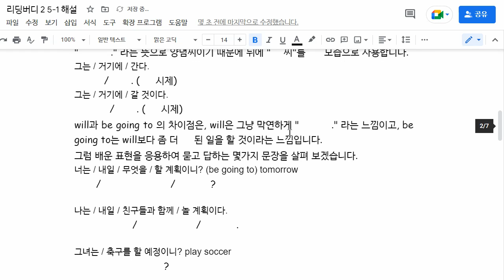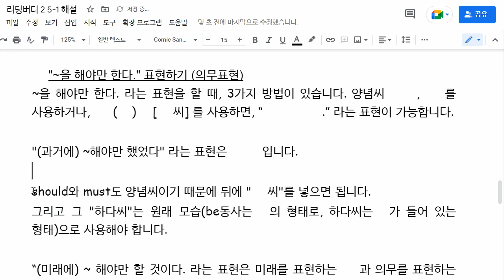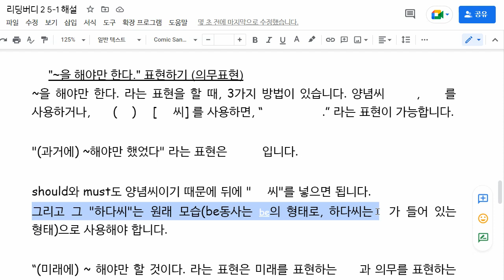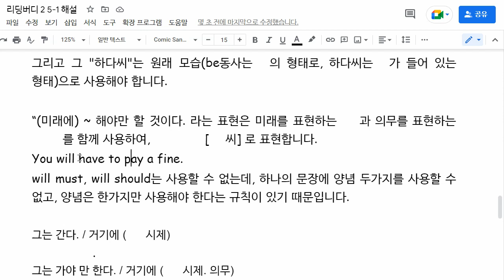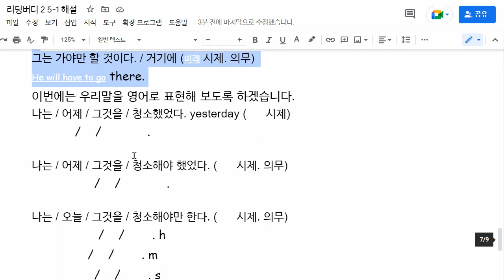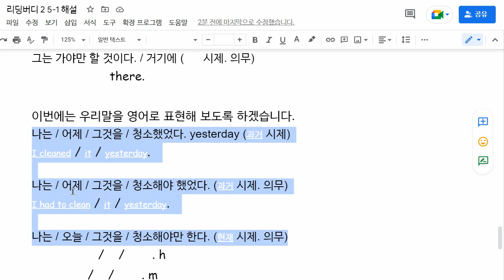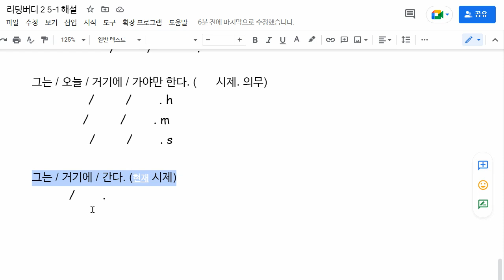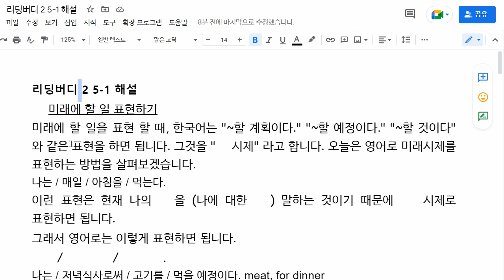이채빈 2022 09 21 해설 수업 성취도 확인 성취도 60 재점검 예정